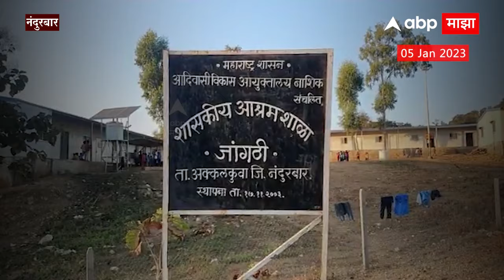Nandurbar Ashram Shala Special Report:लेकरांनी जगायचं कसं?आदिवासी भागात आश्रम शाळांची स्थिती वाईट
आदिवासी भागात आश्रम शाळांची विदारक स्थिती

अतिदुर्गम भागातील आश्रम शाळांकडे दुर्लक्ष

 220 मुलांच्या आश्रमशाळेत शासनाचा एकच कर्मचारी

प्रकल्प अधिकाऱ्यांची आश्रम शाळांकडे पाठ

अतिदुर्गम भागातल्या जांगठी आश्रमशाळेची स्थिती वाईट

आदिवसी विकास मंत्र्यांचे कारवाईचे आदेश

Latest News Live | Top News Today | Headlines Today | Marathi News Today Live Updates | Online News | Marathi Batmya | मराठी बातम्या | ताज्या घडामोडी | मराठी न्यूज | टॉप न्यूज टुडे | हेडलाईन्स टुडे | Maharashtra Politics | CM Eknath Shinde | Vanchit Bahujan Aghadi Shiv Sena Yuti | Prakash Ambedkar Uddhav Thackeray Yuti | वंचित बहुजन आघाडी शिवसेना युती | उद्धव ठाकरे प्रकाश आंबेडकर | Chandrashekhar Bawankule Aurangajeb Statement | Ajit Pawar Sambhaji On Maharaj Swarajya Rakshak | छत्रपती संभाजी महाराज स्वराज्यरक्षक | चंद्रशेखर बावनकुळे औरंगजेबजी उल्लेख